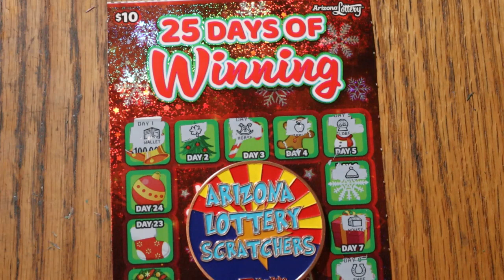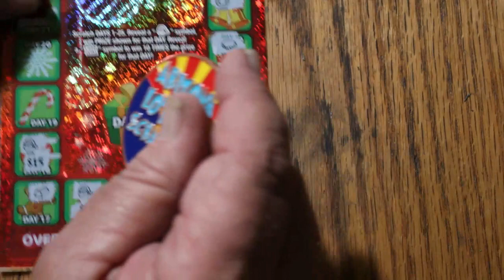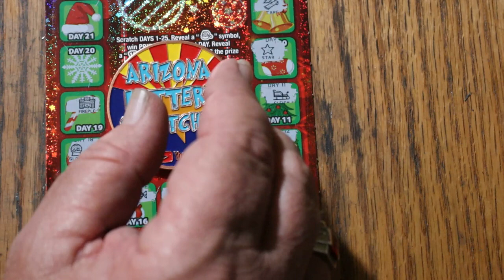ARIZONA LOTTERY💥DAY 19💥25 DAYS OF WINNING💥